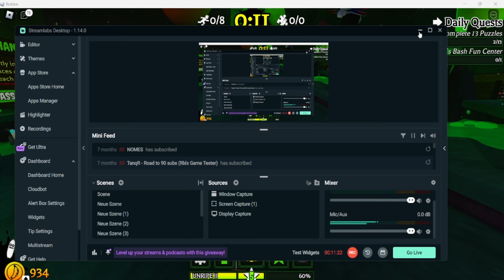Playing Banana Eats😱 [WITH MY VOICE🔊] - ROBLOX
Playing banana eats with my VOICE!!!